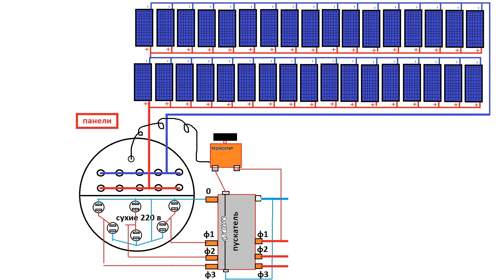Отопление постоянным током от солнечных панелей 100% без потерь.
Блок тэнов для накопительной системы или буферной ёмкости.

Изготовлен по заказу для Европы.
70% частных домов в Европе нагревают бойлер с помошью твердотопливных котлов, используя горючее твёрдое или жидкое топливо.
Даже летом можно заметить дым из трубы.
Всё это лишние, вредные выбросы в атмосферу. С чем так настойчиво борется Европа.
 Комбинированный блок состоит из нержавеющих тэнов для постоянного тока работающих от солнечных панелей и сухих тэнов 220 в переменного тока в нержавеющих колбах. Данная конструкция с сухими тэнами производится для емкостей с большим литражём воды.
Устроена таким образом, что любой тэн можно поменять без слива воды, просто вытащив его из колбы. Тэны 24 вольта от солнечных панелей, установленны в количестве 5 штук по 300 вт, общая мощность блока от солнечных панелей при подключении по схеме (фото) 9000 вт на 24 в, предназначен для передачи энергии солнца без потери.

Тэын работают на прямую от солнечных панелей, без каких либо преобразователей. Всё, что выдаёт панель, будет идти на нагрев тэна.

Тэны не боятся перепада напряжения и работают с напряжением до 100 вольт. При этом увеличивается мощность тэна.

Комбинированная система нагрева буферной ёмкости предназначена для нагрева от солнечных панелей тэнами на 24в, 48в или 64в.
 В пасмурную погоду, автоматика переключает питание от сети 220 в, но, как только выходит солнце, система переключит питание обратно от солнечных панелей. Для этой системы на фланце установлена трубка под термостат.                                                     Фланец можем изготовить из чёрной и нержавеющей стали. По чертежу, по фото с размерами. Режем фланцы лазером на ЧПУ. Количество тэнов можем установить любое, подключение делаем на 220 и 380 в